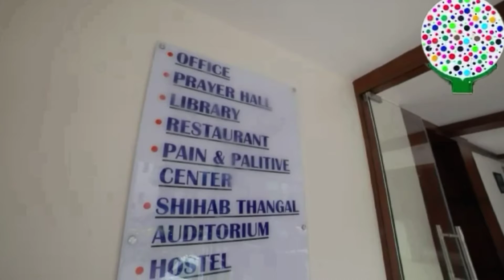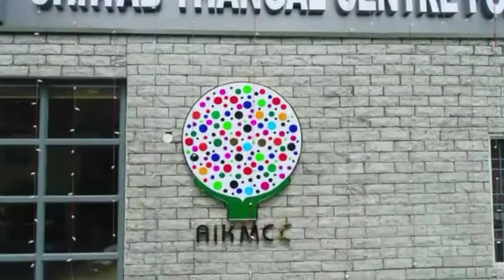shihab tangal centear for humanity from banglore